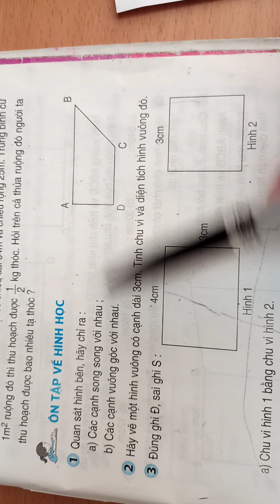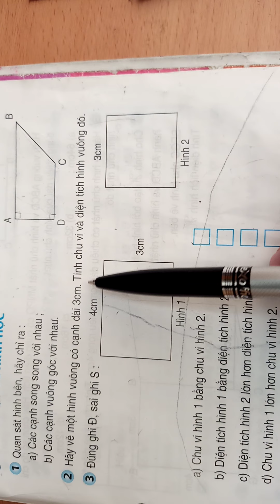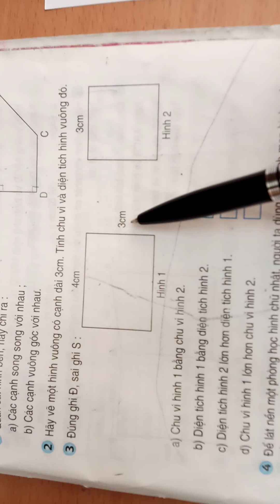Ôn tập về hình học(trang 173)SGK Toán 4